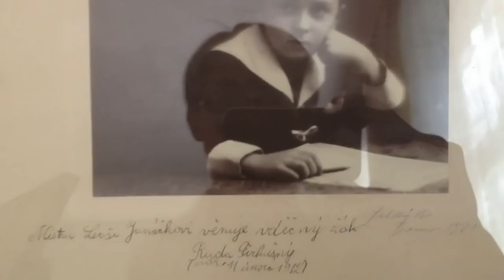Janacek - Vzpominka (Recollections) at Leos Janacek's House in Brno, Czech Republic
Pianist Richard Cionco plays Vzpominka (Recollections) by Leos Janacek on Janacek's piano at the Janacek house in Brno, Czech Republic.  Shots of the music room conclude with a black and white still of a very young Rudolf Firkusny, the teacher of Richard Cionco and himself a student of Janacek.